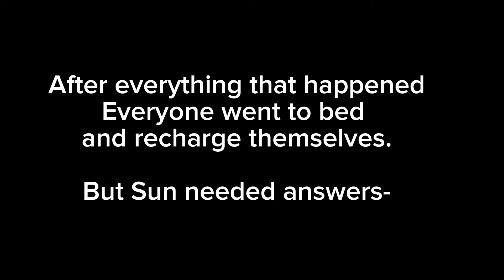Season 2 Episode 8: Old Friend, New Home, A New Void